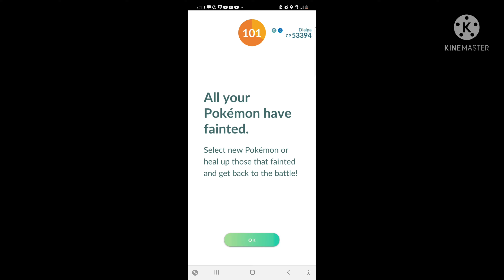Man people didn't care!